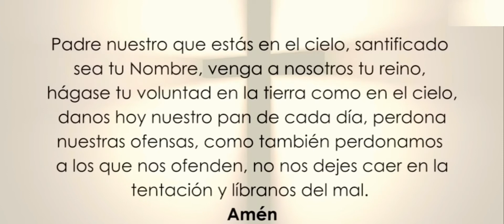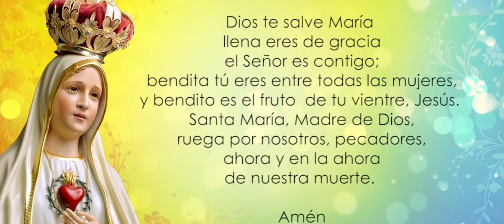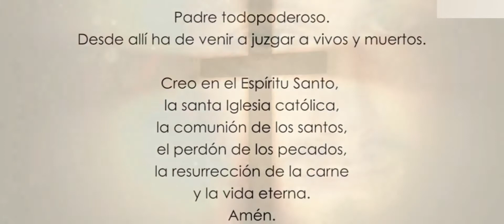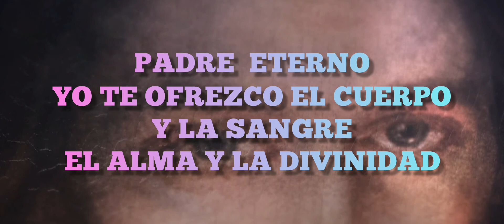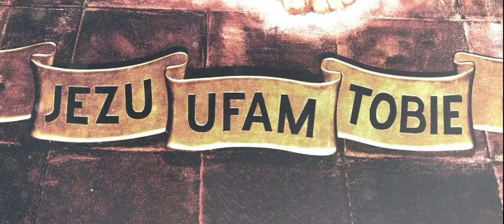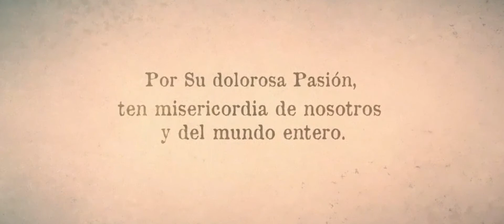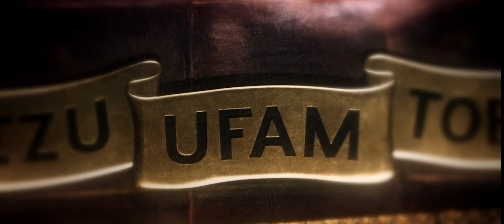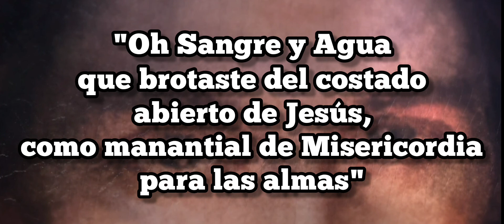Coronilla a Jesús Divina Misericordia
Oremos juntos